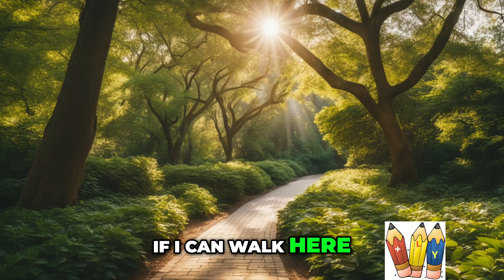From Struggles to Strength: My Journey to Empowerment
Join me as I share my transformative journey of overcoming challenges and finding my voice. Discover how adversity fueled my determination to impact lives and improve businesses, proving that the hardest paths can lead to the most significant growth.